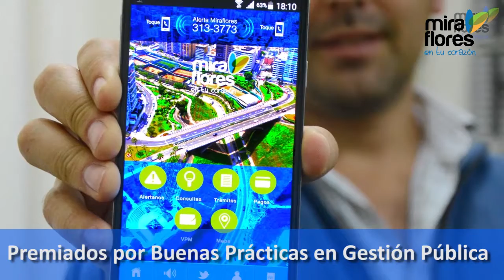Miraflores Te Informa: Del 5 al 11 de agosto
Conoce algunas de las actividades de la Municipalidad de Miraflores entre la semana del 5 al 11 de agosto.